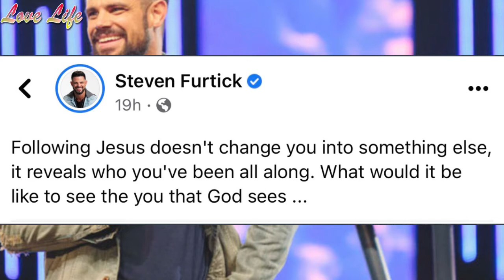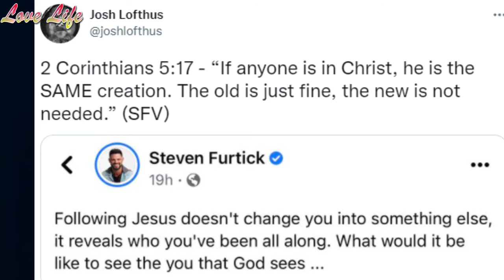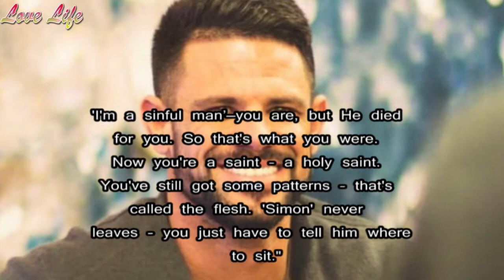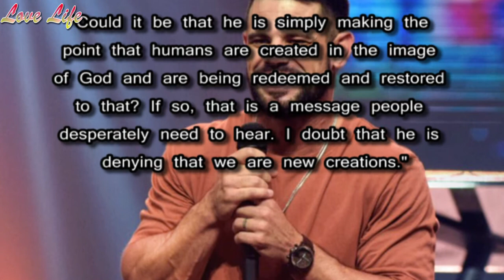Steven Furtick Facebook Post on Jesus Changing People Sparks Social Media Storm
"Following Jesus doesn't change you into something else, it reveals who you've been all along," the now-deleted post says. "What would it be like to see the you that God sees. …"